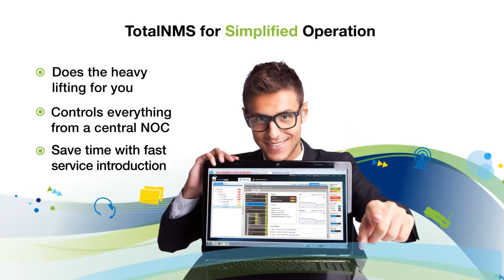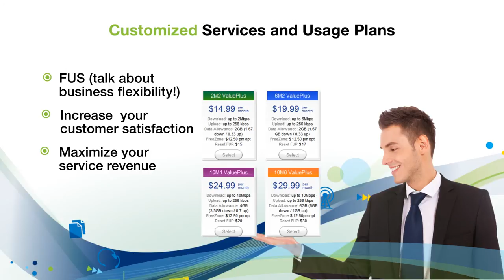SkyEdge II-c The New Simple in Internet Connectivity